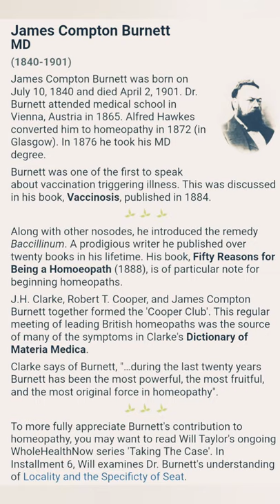FIFTY Reasons For Being A Homoeopath - Dr Burnett by Dr Lokesh Dave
Inspiring for the young homoeopath. And peoples intrested in Homoeopathy